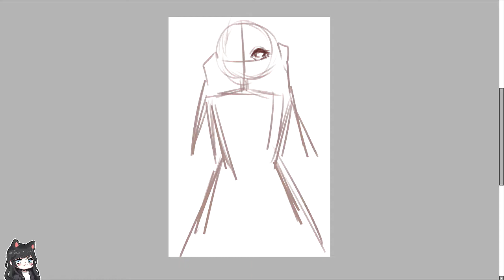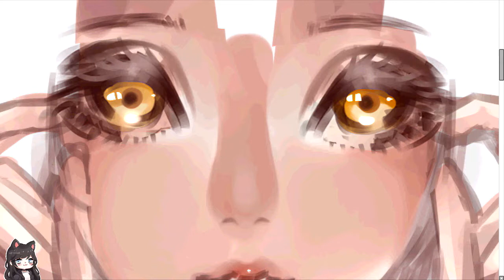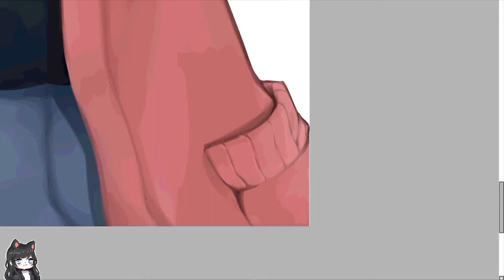Mirai Kuriyama [Paint Tool SAI Speedpaint]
I fell in love with this anime and the movies when they first came out, and I've always been meaning to properly draw Mirai ehe.

✧ Character: Mirai Kuriyama (Beyond the Boundary/Kyoukai no Kanata)

✧ Programs/Tools: Paint Tool SAI, Photoshop CS6, Wacom Bamboo Tablet, Hypercam 2, Sony Vegas Pro 13